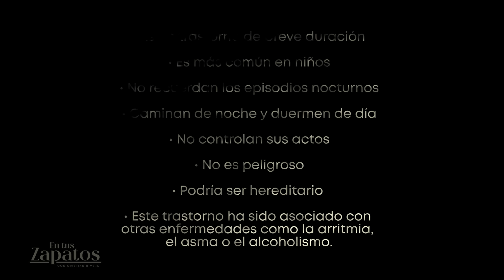EL AMOR EN LOS TIEMPOS DEL INSOMNIO | EN TUS ZAPATOS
EN TUS ZAPATOS con CRISTIAN RIVERO

Una situación que nos impacta a todos, es cuando vemos a nuestros hijos hablando dormidos, levantándose de la cama incluso y hacer cosas como servirse comida en la cocina o abrir cajones, todo esto mientras duermen. ¿Que impacto tiene en la calidad del sueño, los despertamos? de qué manera los acompañamos en ese momento…

Hoy ETZ conversaré con Gianella sobre nuestro hijo sonámbulo y con una Psicóloga que va a ilustrar sobre esta condición